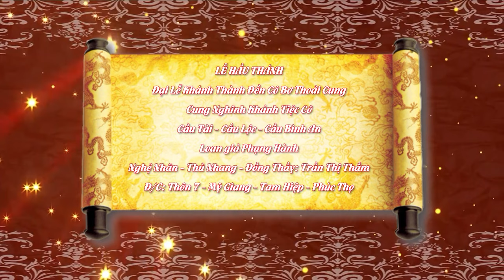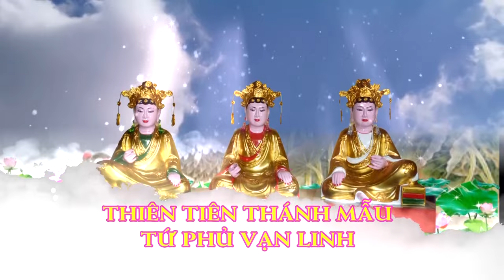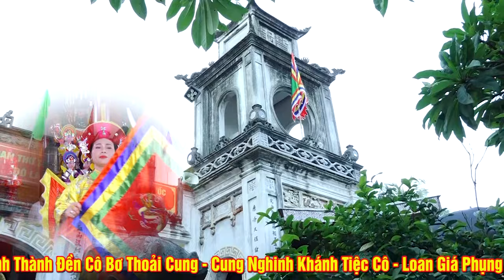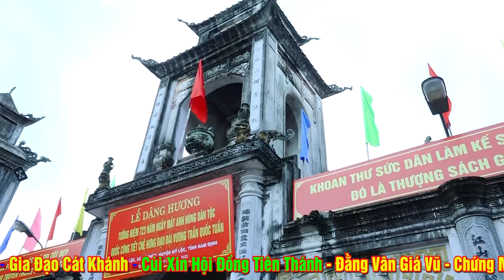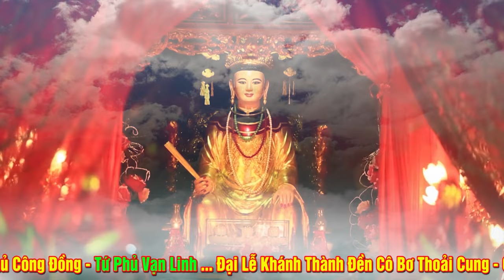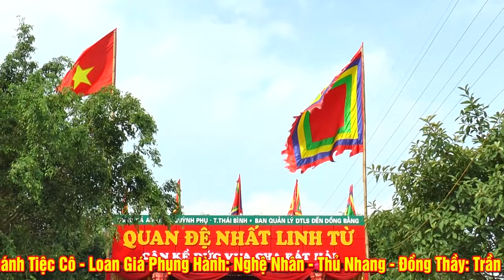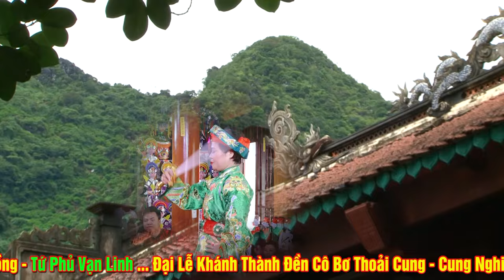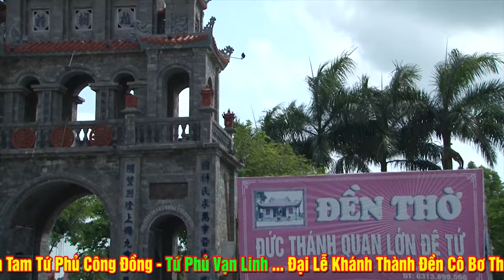Đại Tiệc Khánh Thành Đền Cô - Tháng Tiệc Cô - Nghệ Nhân Thủ Nhang Đồng Thầy Trần Thị Thắm Loan Giá.